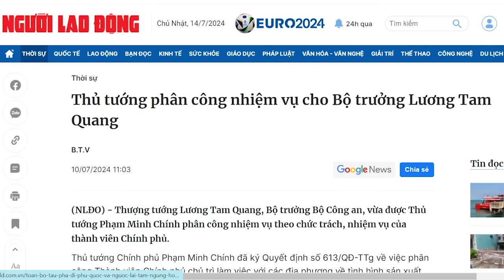Vì sao Tô Chủ tịch làm Marketing cho Vượng Vin? Miếng bánh ngon cho Chủ tịch nước!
Tô Lâm làm Marketing cho Vin, Phạm Minh Chính, Ban Tuyên giáo, Bộ Thông tin Truyền thông .v.v…, cũng làm Marketing cho Vin vv… Và chắc chắn, họ không làm không công. Nếu không có được miếng ăn ngon trong chiếc bánh lớn của doanh nghiệp, thì có thể, chính quyền đã thịt luôn cả doanh nghiệp để đánh chén, chứ không che chở và nhiệt tình làm Marketing cho doanh nghiệp, như cách họ đã và đang làm cho Vin.